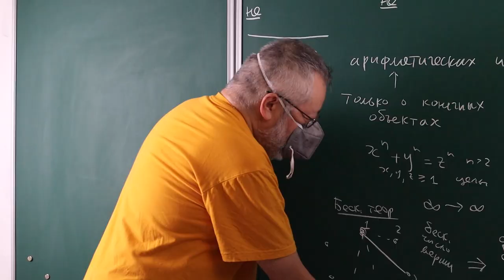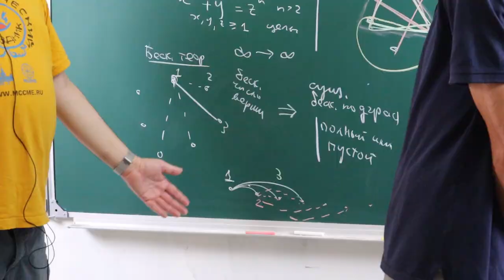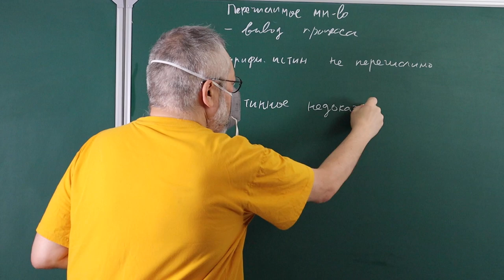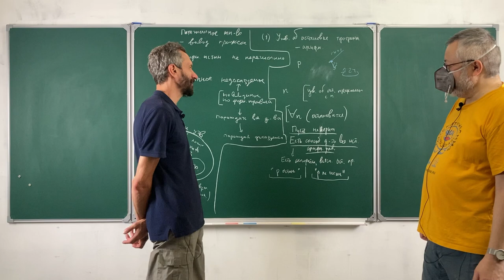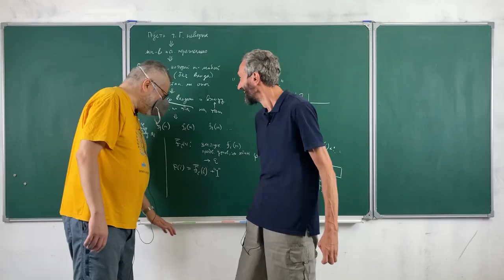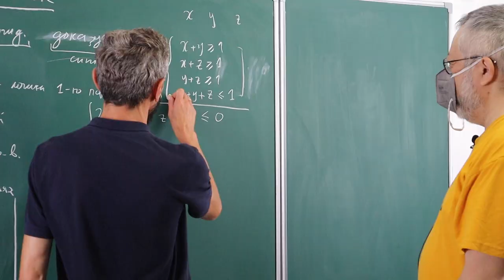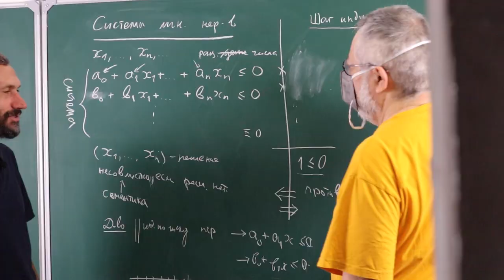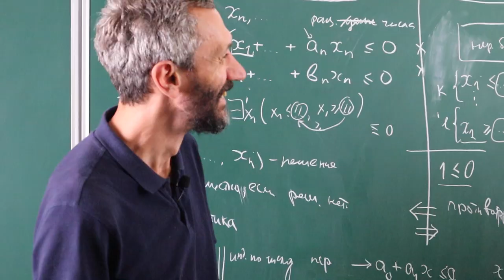Теорема Гёделя о (не)полноте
00:00:00 Введение
00:02:56 Теорема о неполноте
00:47:52 Теорема о полноте

Съемка, монтаж — Егор Кузьмичев
Саундтрек — НТР (Научно-технический рэп)